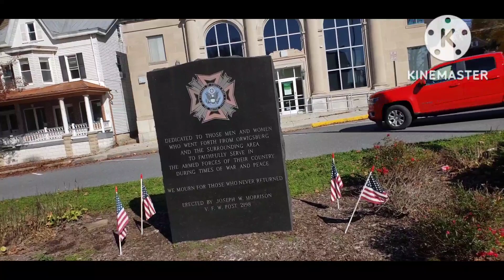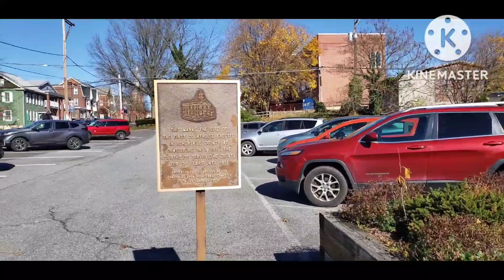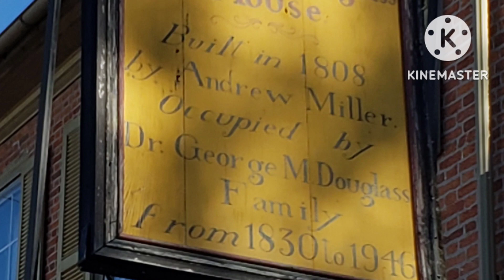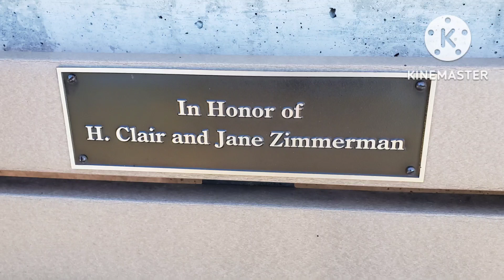VISITING ORWIGSBURG, PA. PART TWO